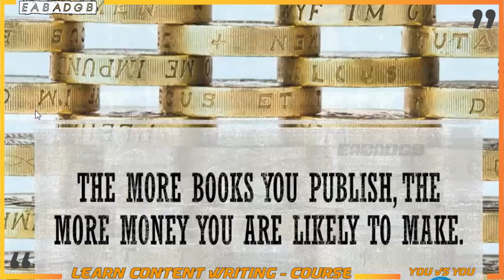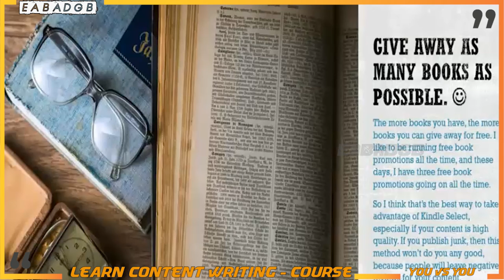Content Writing How to Start Content Writing | SEO Content | How to Get Paid for Writing ?